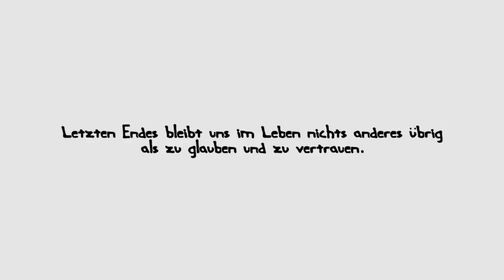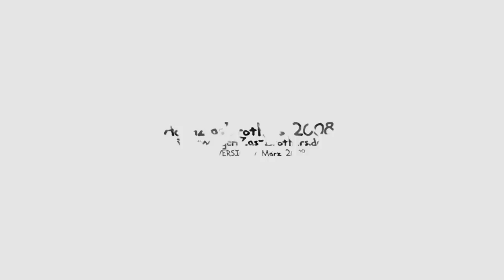Der Sprung (Kurzfilme) / "The Air Down There" (English subtitles)